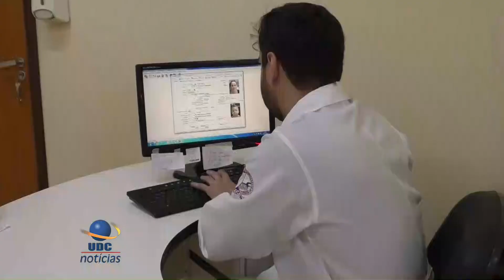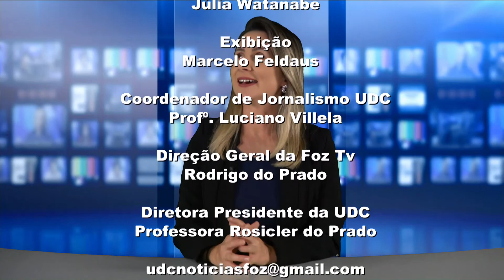UDC NOTICIAS 2020 01 28 3 PGM